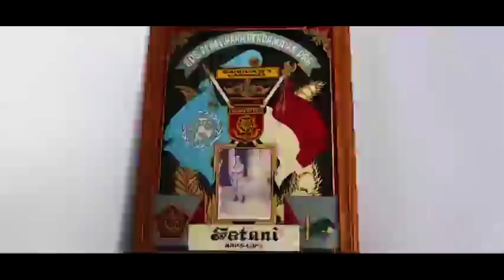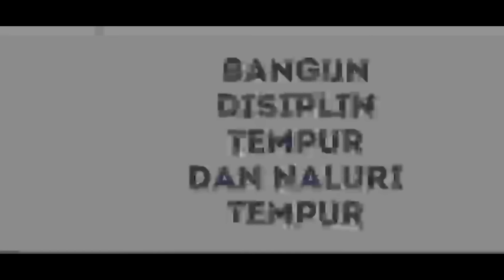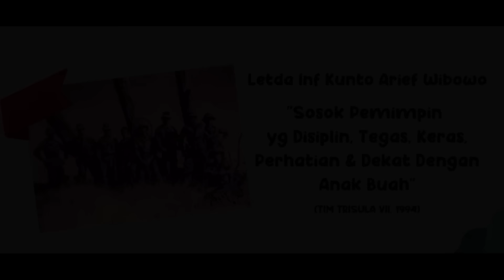PRAJURITNYA BILANG " JENDRAL KUNTO TETAP PIMPIN PERTEMPURAN MESKI SAKIT PARAH " | TIMOR TIMUR 1994